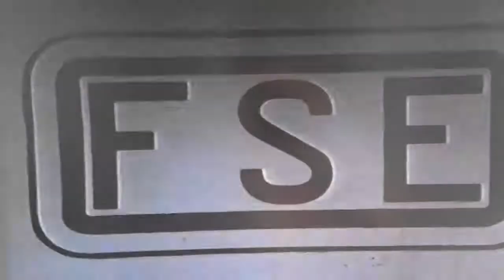Le Ferrovie del Sud Est FSE le automotrici Imam Breda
Video girato il 3 giugno 2000 nel grande giubileo e parla della associeta anonina delle Ferrovie del Sud Est la seconda piu lunga di Italia che nascono nel 1931 dell'Unione della linea privata salentinadel 1871 e la linea privata Bari Locorotondo del 1905 e dal 1960 abbiamo le moderne automotrici.